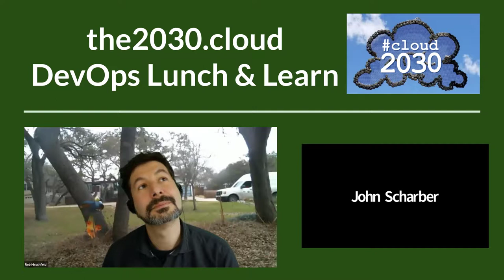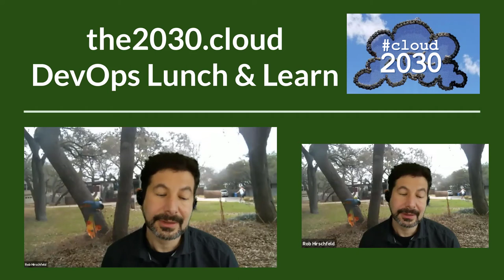How Much Complexity is Too Much [DevOps Lunch March 9 2021]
How much Complexity is too much? And are we building systems that have hidden complexity? We used Kubernetes as an example to think about patterns and how they are evolving. Why do people like systems that are complex and have a lot of open space for people to add things?